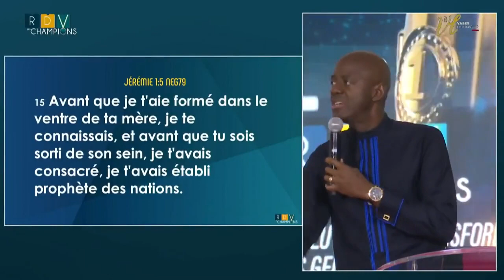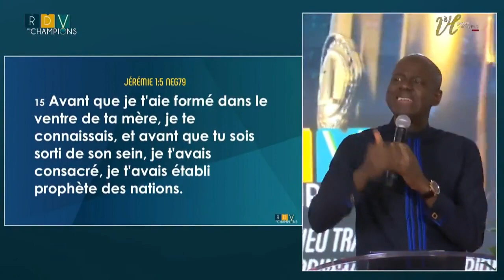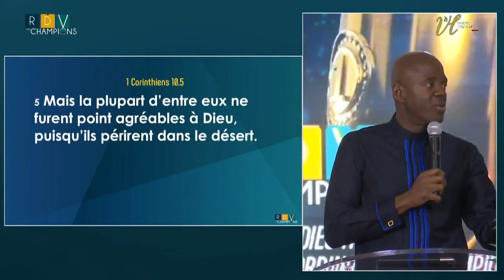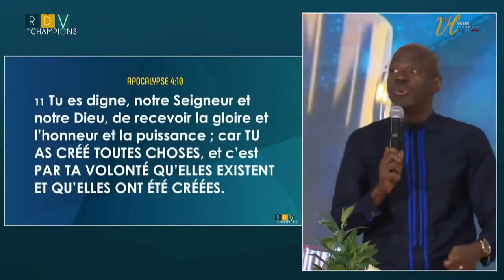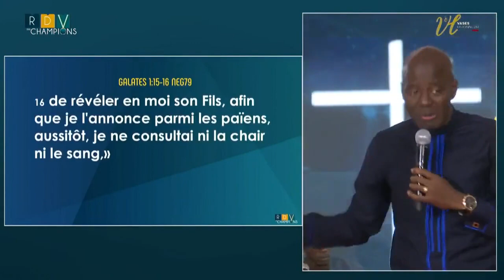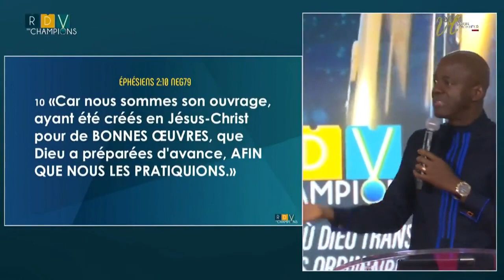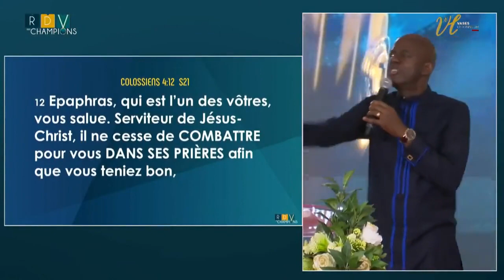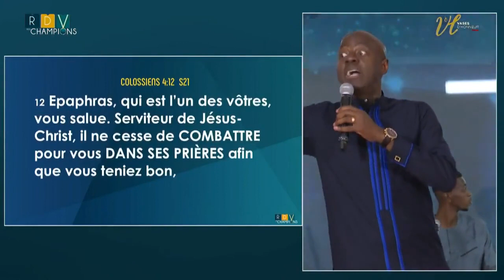LE COMBAT DE LA VOLONTE DE DIEU l Pasteur YVES CASTANOU